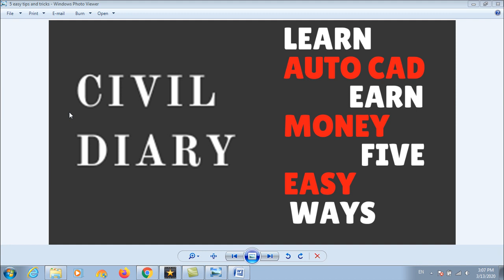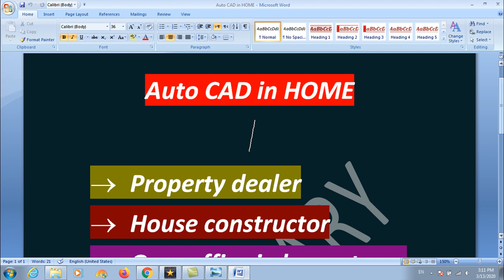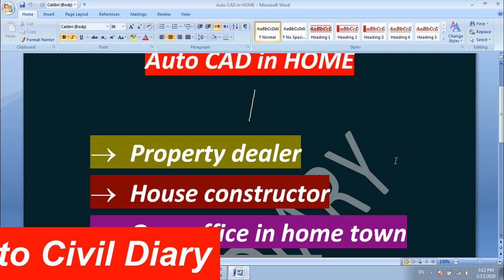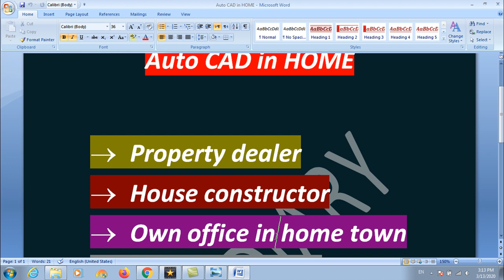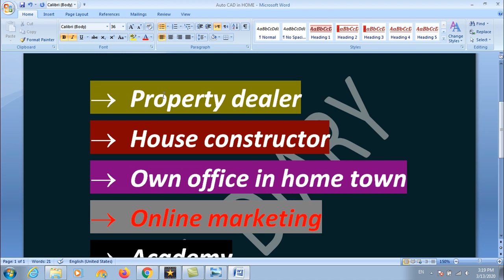5 Ways To Earn Money From Auto CAD in Pakistan | How to Make Money from fiverr using AutoCad Hindi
AutoCAD can be a Business!

In this video I talk about the 5 ways to get rich with AutoCAD, or at least make some extra pocket money.

Additional Tags: Freelance, make, money, get, rich, payed, earn, more, business, AutoCAD, model, 3D, laser, cutting, plan,

CAD & Auto CAD are growing skills in Pakistan and India..

This video has been requested a lot so here are 5 Ways to Make Money from CAD & Auto CAD in Pakistan and India from freelancing. Good Luck ★★★★★★★ FOLLOW:★★★★★★★ civil diary

How to earn money at home from Fiverr using your autocad skills

Civil Diary is channel is all about information .like civil info AutoCad ,MS office,excel etc and site experience as well
i have field experience and also as a student i have civil knowledge i will make videos on civil engineering ,IT base video and many more Civil Diary providing for you
civil engineering basic knowledge,civil engineering projects,civil engineering drawing,